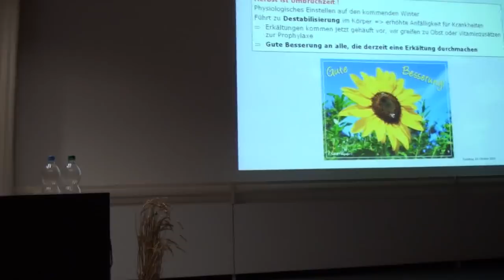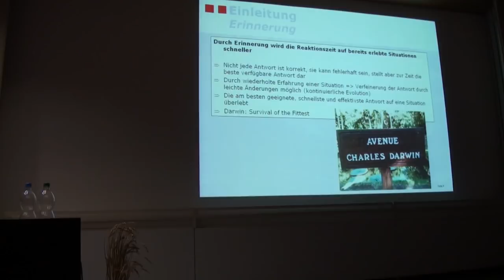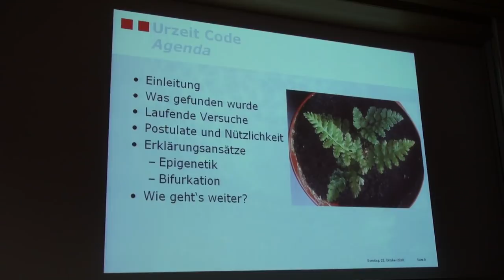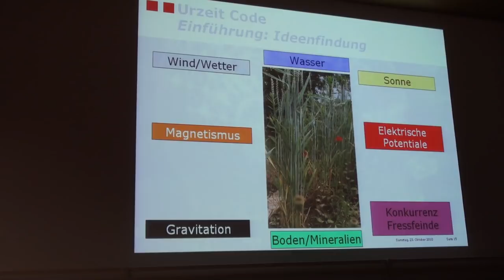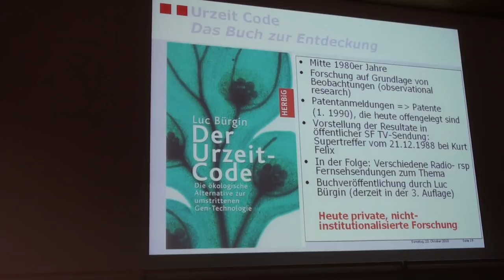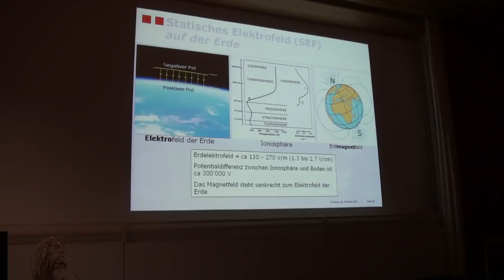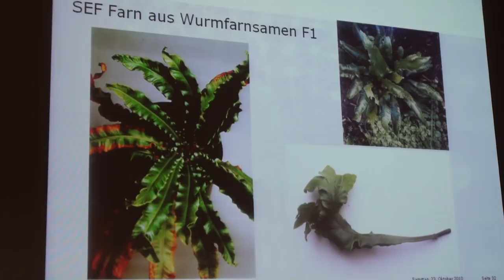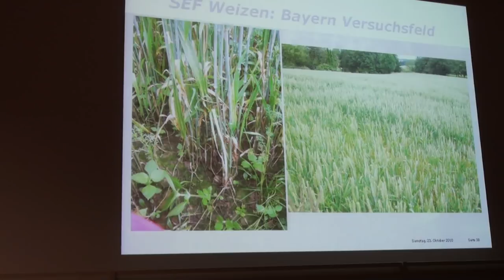Daniel Ebner am Psi-Event am 23.10.2010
Ende der 80er-Jahre gelang Dr. Guido Ebner und Heinz Schürch beim Pharmariesen Ciba eine sensationelle Entdeckung: In Laborexperimenten setzten sie Getreide und Fischeier einem simplen Hochspannungsfeld aus, in dem kein Strom fliesst. Resultat: Wachstum und Ertrag konnten massiv gesteigert werden. Gleichzeitig wuchsen dabei völlig überraschend «Urzeitformen » der verwendeten Arten heran, die längst ausgestorben sind: Ein Jahrmillionen alter Farn, den kein Botaniker bestimmen konnte. Urmais mit bis zu zwölf Kolben pro Stiel, wie er einst in Südamerika spross. Und ausgestorbene Riesenforellen mit Lachshaken. Die Entdeckung geriet schnell in Vergessenheit, dies obwohl selbst Nobelpreisträger Prof. Dr. Werner Arber die Versuchsreihen damals persönlich in Augenschein nahm und beeindruckt war. Das hat sich nach Aufgreifen der Arbeiten von Daniel Ebner, Sohn des Entdeckers dieses Phänomens, und Publikationen durch Luc Bürgin geändert. Ebner präsentiert im Rahmen des Events die Fakten, Schlussfolgerungen und Perspektiven der epochalen Entdeckung seiner Vaters. Ebner widmet sein Engagement insbesondere der praktischen Anwendung der Erzeugung von umweltresistenten Lebensformen zum Wohle der Menschen in Drittweltländern. Er präsentiert vor Ort Beispiele der Urzeit-Pflanzen und Tiere!